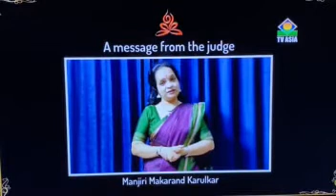TV Asia Coverage of Center for Arts and Wellness' RAGA-RHYTHM 2020 Competitions in Dance and Music